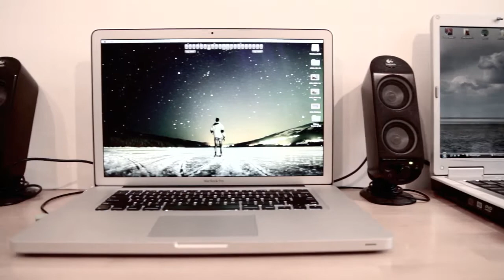Macbook Pro 15" 2011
Just playing around with my Canon 7D and Sigma 18-50 f2.8 on my brothers old skateboard as a camera slider. I tried to make some cool color tones in the editing in iMovie.
Still figuring out what framerate, shutterspeed and editing works best, but this 1080p 30fps video isn't as smooth as I want it to be.

Shot @ 1080p, 30fps, 1/60, f2.8, ISO around 200. I'm sure the skateboard didn't work perfect for smooth shots, but the light flickering in the first shot is definitely not looking good.
Note; This video is off course in 720p.

I used the Technicolor picture style since your footage should be better to edit. Still, I think there's quite some noise in the video. I crushed the blacks and made the whitebalance a little more cold.

The Macbook is a 2.2Ghz i7, I replaced the mem to 8gb and for now still have the original 500gb 7200rpm hdd. Hopefully soon replaced by a SSD.